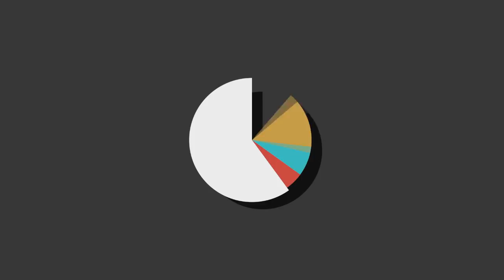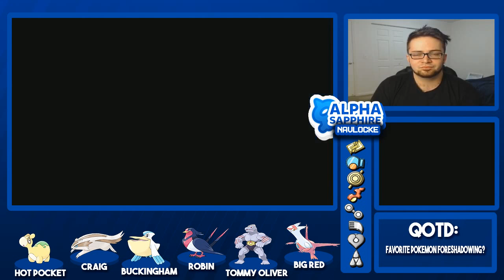Pokemon Alpha Sapphire Navlocke w/CBAD! Episode 20: We Outchea Grindin'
What is going on, guys? I am CBAD and we're LIVE with another episode of the Pokemon Alpha Sapphire Navlocke, so if you're just as excited as I am, please make sure to DESTROY that like button and let's get past 40 likes! :)

Let's Play Pokemon: Blue Randomizer Nuzlocke [COMPLETE]
Let's Play Pokemon: Alpha Sapphire Navlocke

Navlocke Rules:
1. You must nickname every Pokemon you encounter to create an emotional bond with them.
2. You can only catch the first encounter in every new route / area.
3. You can only catch a Pokemon by means of finding it in the DexNav application of the Pokegear
4. If a Pokemon faints, it is, "dead," and you must box it for the rest of the game.

Clause in Effect:
1. Species Clause:  If your first encounter in a route is a Pokemon you've caught before, you can ignore it and try to instead catch the second Pokemon you encounter
2. Dupes Clause: If your first encounter in a route is a Pokemon you've caught before, you can ignore it and try to instead catch the second 'mon you encounter.

The powerful layout, thumbnail, and series intro are all courtesy of Rigpop!

Our CBAD intro is courtesy of Wubbit! Go check him out!